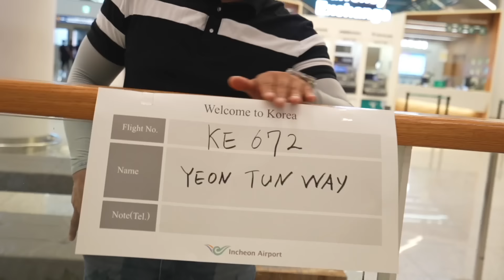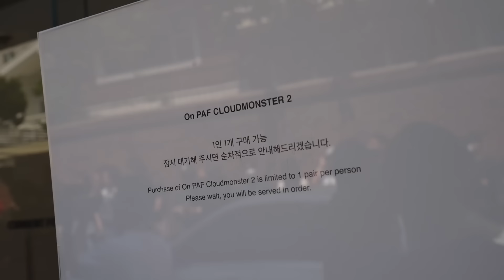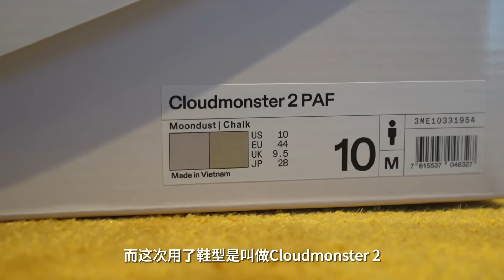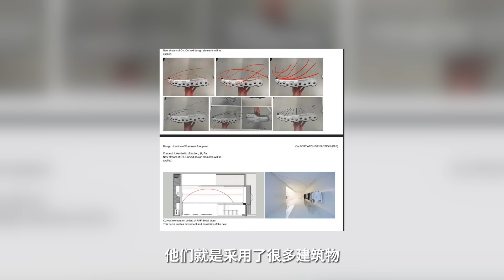ON RUNNING x PAF开箱, 落地直接跑步!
FUTUREMADE STUDIO 官网